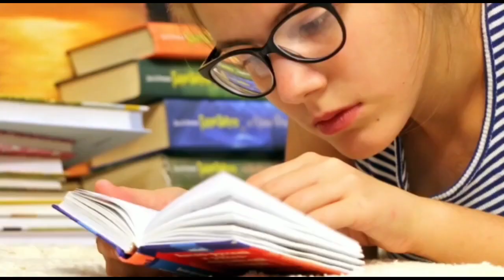Bihar Paramedical || Polytechnic motivational video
Paramedical motivational video||pm || pmm motivational video || motivational video